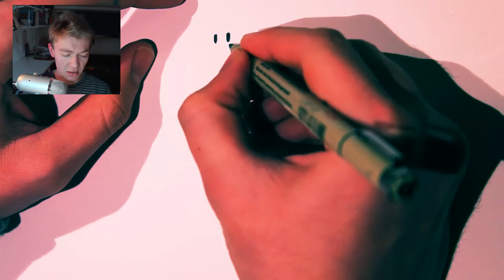Valentines Day Doodle - Sketch & Talk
Today we talk about Valentines and People things.

Cheers,
Joram, SmileminerArt

Photoshop cs5 (Program to draw)
Painterwheel (Addon for Photoshop)
Camtasia studio 8 (Program to film the process)